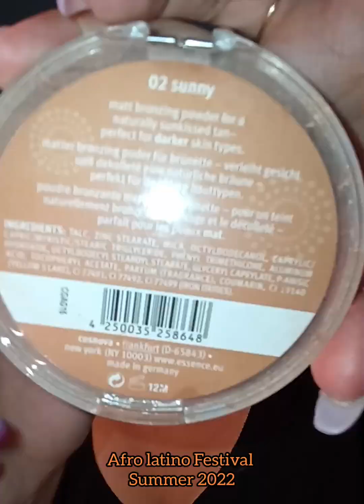Afro Latino Festival 2022 - makeup summer look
this was my summer look 2022 during the summer festival